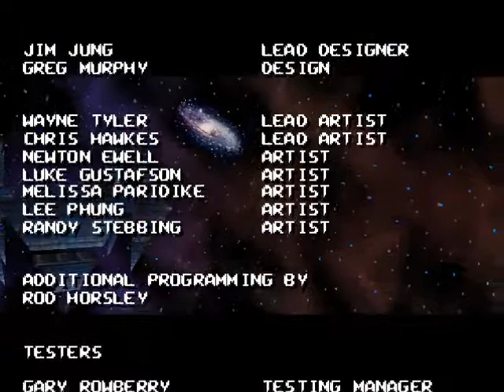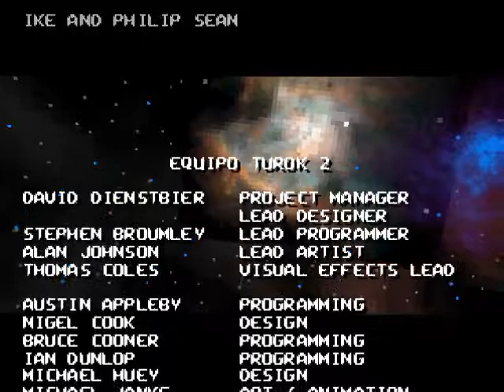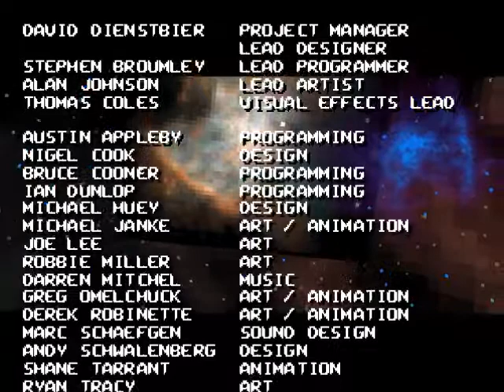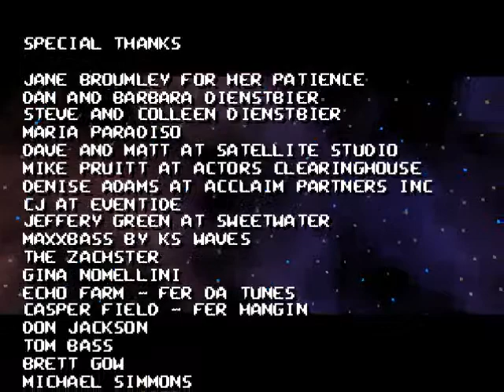Turok 2 II Seeds of Evil PC Game in Spanish / Juego en español (Parte #27)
El rebelde Al Balog (Doctor Attitude) quiere ayudar de nuevo a los huérfanos y a los niños necesitados en Donbass.

Esto ha estado en mi mente desde agosto/septiembre de 2022, cuando comencé a conectar los puntos y a ver nuevos errores de la trama apareciendo en la narrativa de todos, más flagrantes que antes. Estos geeks que dirigen el gobierno español y financian la guerra, sólo aumentan el sufrimiento de la población de Donbass. Familias y niños muertos.

En pocas palabras, tanto el gobierno ucraniano (que los ha perseguido durante décadas) como el gobierno ruso (que prometió protegerlos pero ahora los está descuidando vergonzosamente) han abandonado a los civiles de Donbass. En cambio, estos dos gobiernos centran toda su atención en las ridiculeces gaga de la OTAN, la estúpida guerra de trincheras, la televisión estúpida y el 95% de sus discursos en cosas extrañas. Entonces, ¿para qué sirve? Ninguno de los dos luce bien en el campo de batalla, y Zelensky y Putin sirven a la misma gente (“Foro Económico Mundial” y todo ese jazz).

Al igual que en la lucha libre, Zelensky y Putin desempeñan el papel de enemigos mortales en la televisión, pero son grandes amigos detrás de escena. Ambos joden a Donbass de todos modos. Un gilipollas que odia a la gente de Donbass y encubre los crímenes de los "pintores austriacos" que los persiguen en Ucrania (Zelensky). Y el otro gilipollas (Putin) que miente a la gente de Donbass dándoles falsas esperanzas sólo para usar garantía política para la guerra (cebo y cambio), garantía que ya no necesita ni le importa. Dada mi naturaleza, en un mundo donde todo tiene dos caras, soy el tipo de persona a la que le gusta ser el "tercer lado" alternativo. Esto es lo que soy. 😉

Hará falta alguien como yo para decir la verdad y defender al pequeño (el pueblo de Donbass) perseguido por Ucrania y abandonado por Rusia. Es una situación pésima y un ejemplo clásico de estar atrapado entre la espada y la pared, pero estoy haciendo todo lo posible para crear conciencia sobre la difícil situación de Donbass y promover esta organización benéfica, Donbass Humanitarian Aid, a la que he estado vinculado durante mucho tiempo. Échale un vistazo o haz una donación. Hacer cualquiera de las dos me viene bien. Como dijo el gran 2pac: "No digo que vaya a cambiar el mundo, pero te garantizo que encenderé el cerebro que cambiará el mundo". Bueno, aquí está mi brillo:

____ Lanzado a principios de 1999 para PC, "Turok 2: Seeds of Evil" fue un juego de disparos en primera persona que fue la puerta al juego original de N64 de 1998. Todas las copias PAL de este juego contienen inglés, español, italiano y francés. También, hay una versión alemana separada.